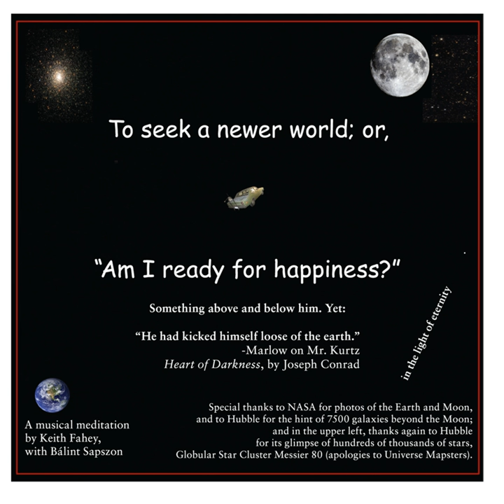Madrigal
Madrigal · Keith Fahey

To seek a newer world